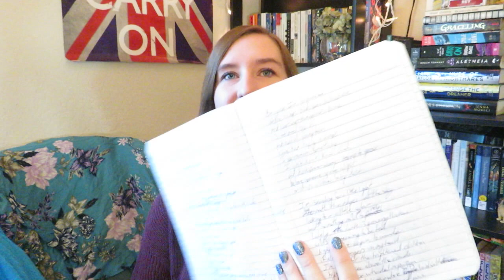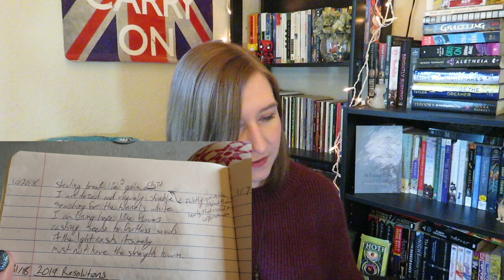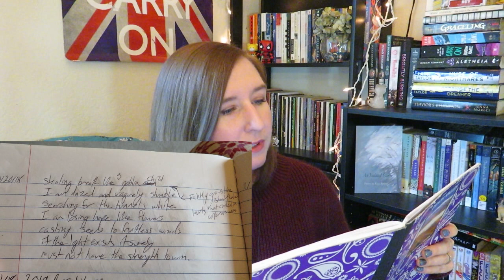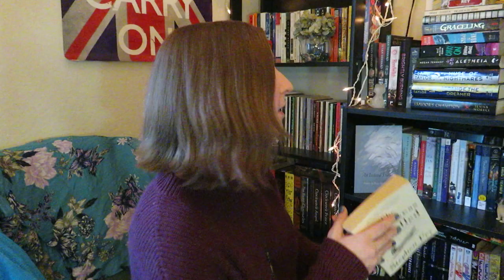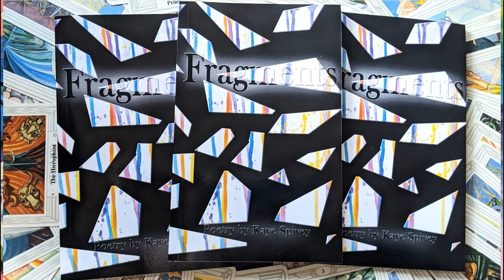How I Revise Poetry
How I revise my poetry.